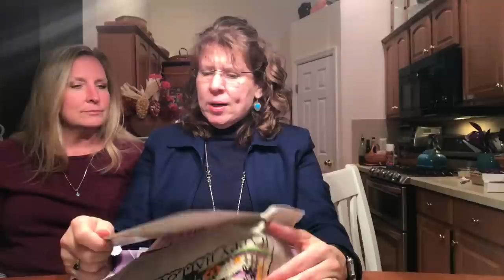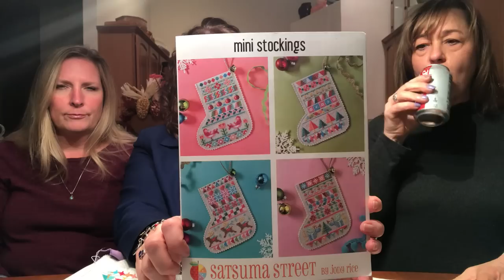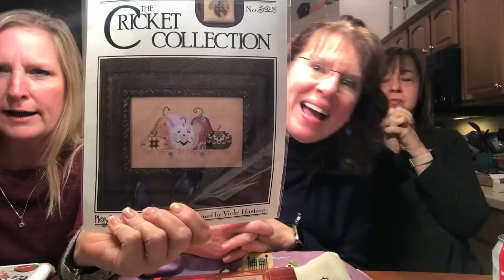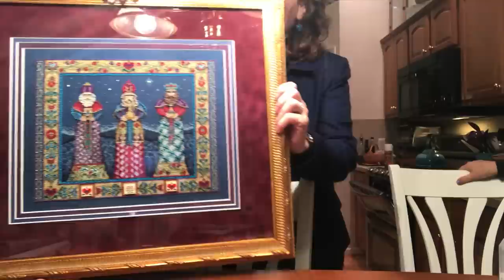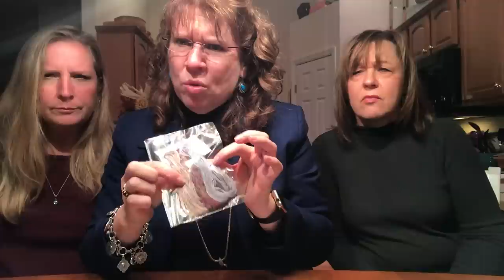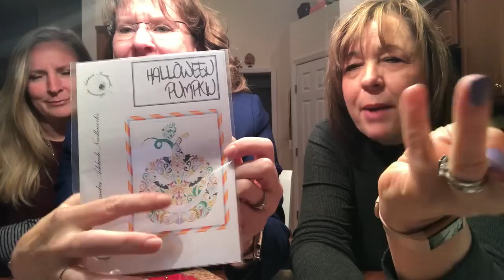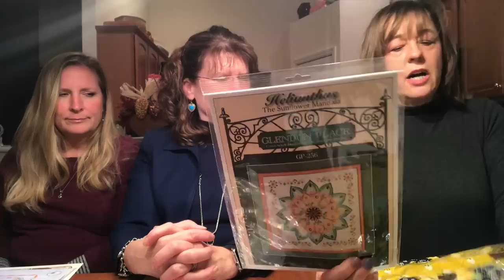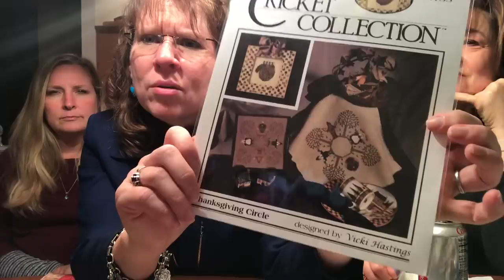Flosstube #26 Pumpkins, Christmas and more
We use 123stitch.com and beachcottagestitchers.com for ordering.  Karen Kirn was the so woman on Destash Facebook page to order the bags.